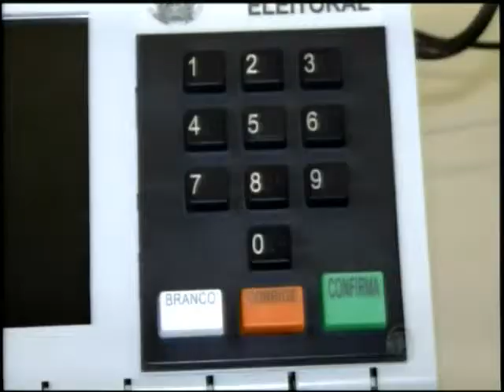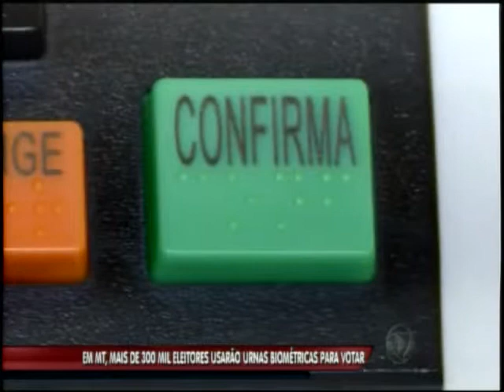MT terá contará com voto biométrico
Mais de 300 mil eleitores irão usar a impressão digital para registrar o seu voto na eleições deste ano.